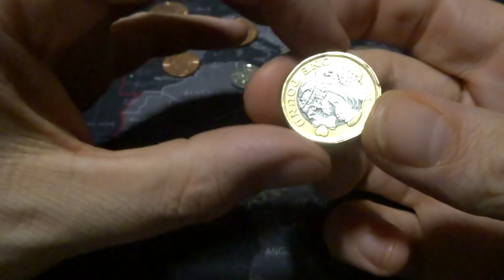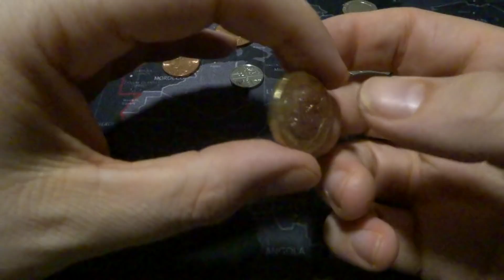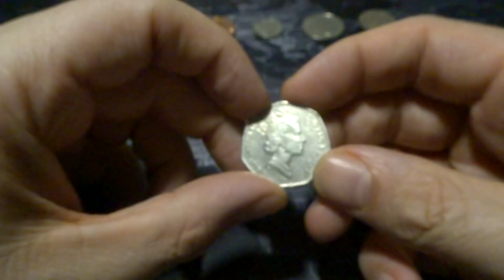How To Make Every Type of Change (1p-99p)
Hi folks. In this video I'm looking at the various coins of the UK and then going through the process of making each amount in the smallest number of coins, from 1 pence to 99 pence.
Because that's the exciting life I lead.

1:05 Looking at UK coins
4:30 Making out change in the fewest number of coins.